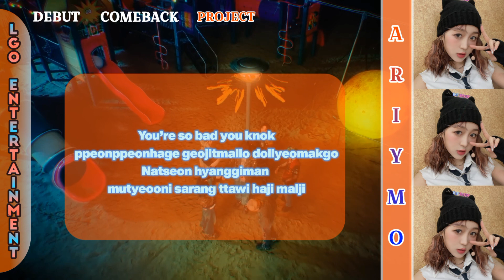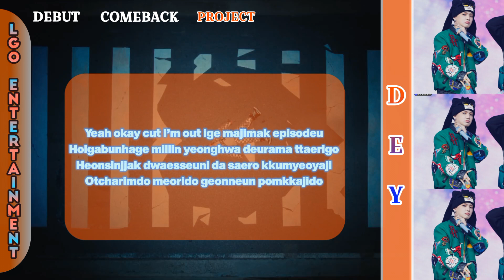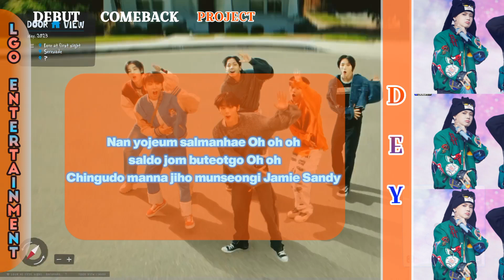[✤PROJECT✤] ❁ LGO ❁ - BUT SOMETIMES 〘 Original Song by BOYNEXTDOOR 〙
But Sometimes (Oh No) Nega Bogo Sipda~~~

𝘔𝘦𝘮𝘣𝘦𝘳 :

 ુོ꙰➪ Thea
        ➥ Jungkook BTS
 ુོ꙰➪ Ariymo
        ➥ Hikaru KEP1ER
 ુོ꙰➪ Raven
        ➥ Felix STRAY KIDZ
 ુོ꙰➪ Dey
        ➥ Hyunsuk TREASURE

𝘖𝘳𝘪𝘨𝘪𝘯𝘢𝘭 𝘚𝘰𝘯𝘨 :

𝘌𝘥𝘪𝘵𝘰𝘳 :
◕➜🎼🅐udio : Thea, Dey
◕➜🎥🅒cl : Raven